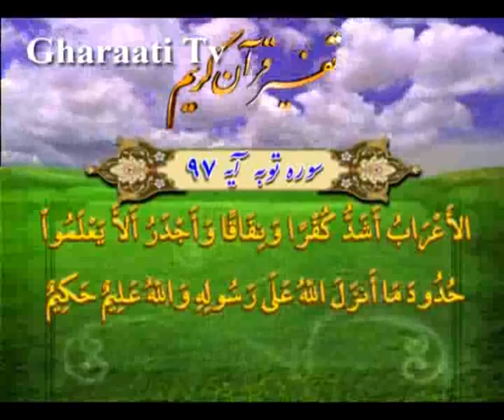قرائتي / تفسير آيه 97 سوره توبه، باديه‏نشينى، موجب دورى از فرهنگ و آداب دينى‏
تفسير آيه 97 سوره توبه، باديه‏نشينى، موجب دورى از فرهنگ و آداب دينى‏